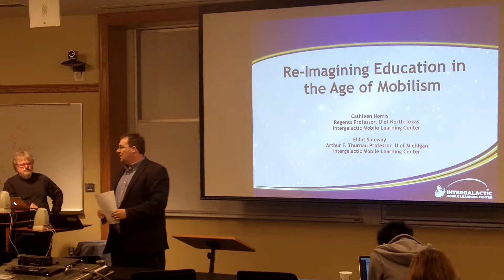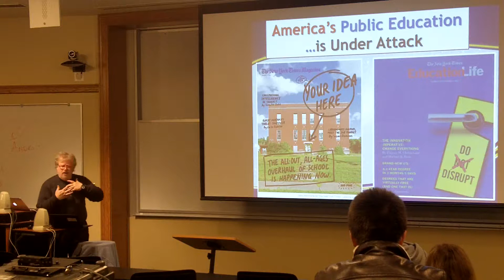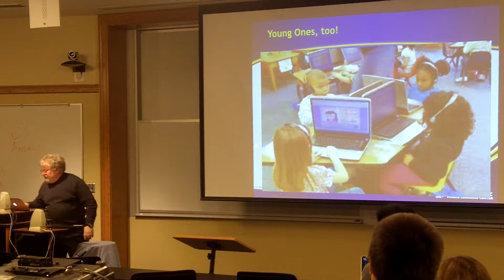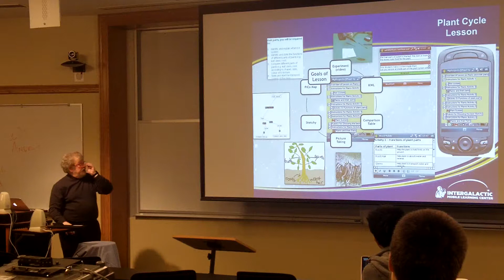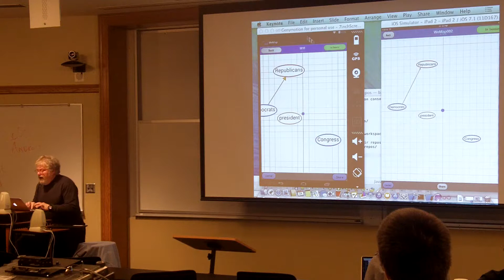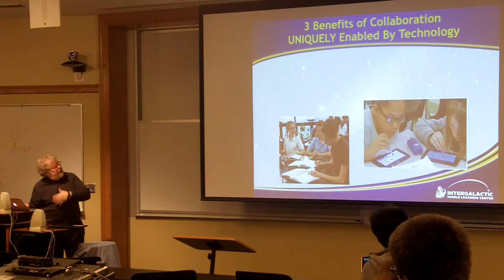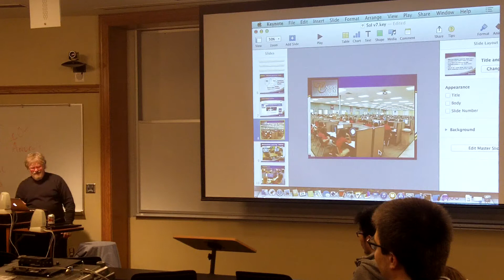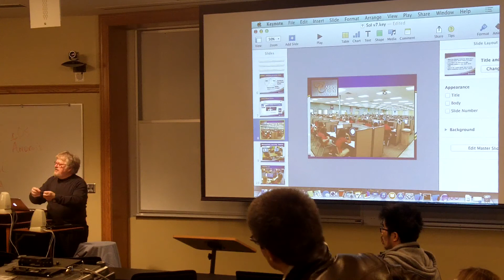102114 MISC Elliot Soloway's Talk: The Benefits of Mobile Technologies for K-12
The Benefits of Mobile Technologies for K-12: Transformative and Inevitable! Enabling New Pedagogical Practices and Dramatic Increases in Student Performance

Abstract:
We stand by our 2010 prediction: by 2015, each and every student in America’s K-12 classrooms will be using his or her own mobile computing device 24/7 for curricular purposes. For good reasons! Those miraculously-thin and light, aluminum-encased slabs of glass afford significant benefits for teaching and learning. For example, Internet-connected, mobile devices enable learners to directly and immediately access information, events, organizations, places, individuals, data, tools, etc., etc. Such unprecedented access enables learners to take control of their own learning – thereby enabling all teachers, not just artisan teachers, to enact a learn-by-doing, inquiry-directed pedagogy in their classrooms. Flipping the classroom is only the beginning; mobile technologies extend the classroom to enable all-the-time, everywhere learning, which, in turn, supports the linking of the abstract ideas explored inside the classroom to the concrete, real world of people, places, and things outside the classroom. The benefits of mobile devices can – and will – enable the next wave of educational practices and unleash dramatic increases in student performance. And, most importantly make no mistake: THIS CHANGE IS INEVITABLE.

In this presentation Prof. Soloway will also describe their experiences over the past eight years working in a primary school in Singapore using mobile devices as the catalyst for change. In science and English, grades 3 and 4 moved from direct instruction pedagogy to an inquiry-oriented pedagogy – enabled by each child having his/her own smartphone, 24/7.

Bio:
Elliot Soloway, Arthur F. Thurnau Professor, Dept of CSE, College of Engineering, School of Education and School of Information, University of Michigan. For 15 years, Elliot’s research has been guided by the vision that mobile, handheld – and very low-cost – networked devices are the only way to truly achieve universal 1:1 in schools – all across the globe. In 2001, the UMich undergraduates selected him to receive the “Golden Apple Award” as the Outstanding Teacher of the Year. In 2004, 2011, the students of the EECS College of Engineering HKN Honor Society awarded Elliot the “Distinguished Teacher of the Year Award.” Elliot is a co-founder and CEO of Collabrify.IT, Inc., an Ann Arbor-based, UMich spinoff that is enabling apps and websites to move from Web 2.0 (asynchronous collaboration) to Social 3.0 (synchronous collaboration).